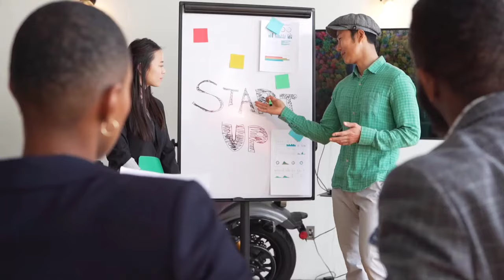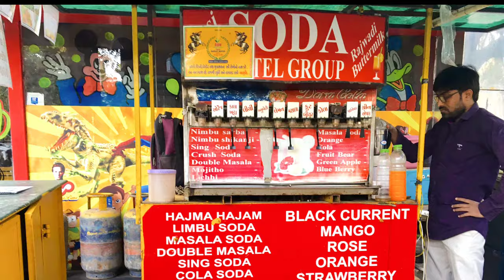12 महीने सबसे ज्यादा चलने वाला बिजनेस/ 12 mahine chalne wala business/ business ideas 💡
12 महीने सबसे ज्यादा चलने वाला बिजनेस/ 12 mahine chalne wala business/ business ideas 💡||

12 महीने चलने वाला बिजनेस💡

☑️ Search keywords ➡️

bijness aidiya,
bizness idea,
business aidia,
small business ideas
business ideas
business idea
road side business
business
Road side business idea
Road side business
Street business idea
Foothpath business idea
Highway business idea
Side business
Foothpath business
बिजनेस आइडिया
Street business
Side bigness
Bijness aidiya
New business idea
Best road side business idea
Road side food business idea
Village business idea in india
Small business idea
High income business idea
Business idea low investment
Business idea shop
New low investment business idea
12 mahine chalne wala business
Passive income
Sabse jyada chalne wala business
Business idea in village
business ideas
new business ideas
shop business ideas in india
road side best business
road side business in hindi
khali plot me konsa business shuru kare
khali jamin par konsa business shuru kare
khali plot me konsa business shuru karen
khali jameen par konsa business shuru kare,khali plot mein kaun sa business karen
khali plot mein kya business karen,khali jameen mein kaun sa business shuru karen
business
small business ideas
kaise shuru kare cold storage business
textile business kaise shuru kare?
khali plot business
real estate business step by step kaise shuru kare?